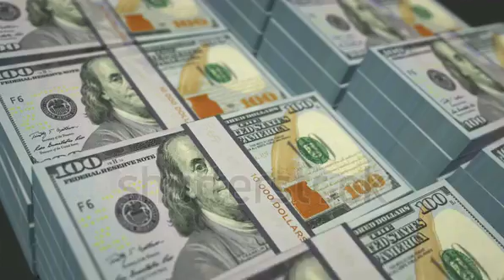December 24, 2021